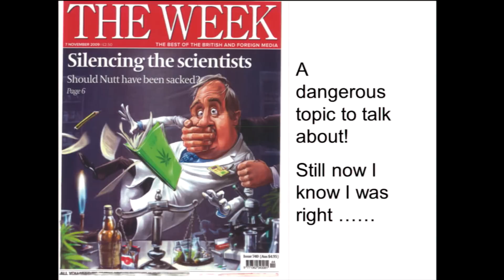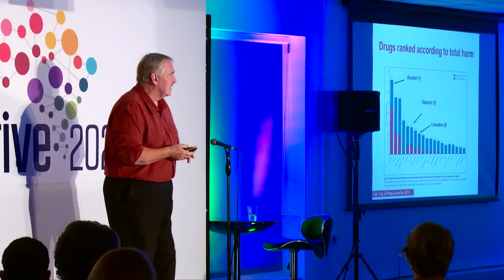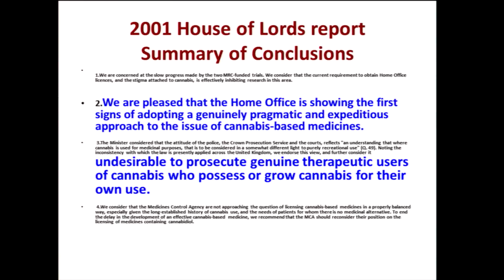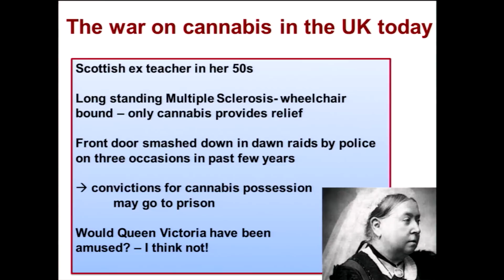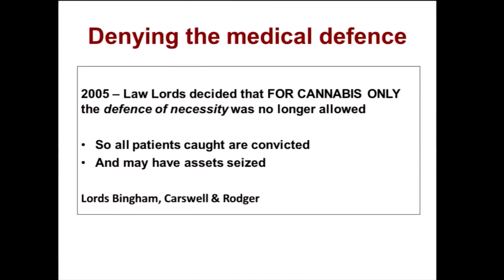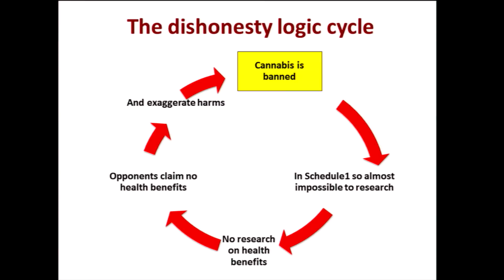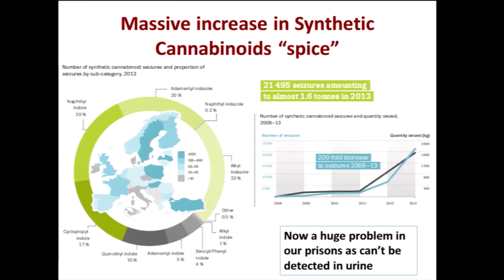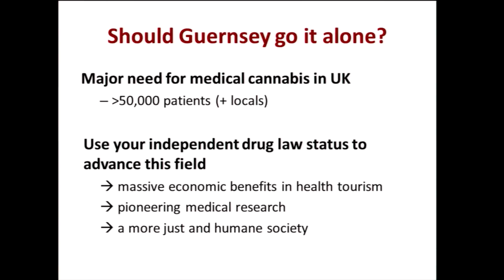Thrive 2020 David Nutt The Opportunity of Cannabis for Guernsey